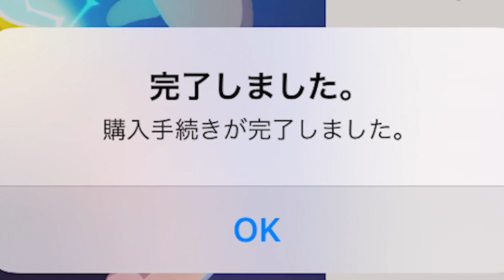【一緒に遊ぼう】アップデートされたハンマー釣竿はどれだけ大物が釣れるのか？アザラシが釣りた過ぎてアプデに期待！さけがみちゃんねるさんコラボ！最近家でライブ配信できなくてごめんね！【アプリゲーム実況】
水の中からこんにちは！ダイヤアザラシです！
お金稼ぎやダイヤ集め方、釣りの仕方、ペット合成方法、家の作り方はお任せください！ピンクイルカも釣ったよ！バレンタインペットの動画もあるよ！
アイコンの変え方はみんな知ってる？

YouTuberの一緒に遊ぼうTVさんやババラさん、むありあくん、だんちょTVくんともコラボしてるよーん！

【一緒に遊ぼう】アップデートされたハンマー釣竿はどれだけ釣れるのか？アザラシが釣りた過ぎてアプデに期待！最近家でライブ配信できなくてごめんね！【アプリゲーム実況】

・ロブロックスID（フレンド募集中）
gamemask0930

・ポケモンユナイトID（フレンド募集中）
M97Y4N8